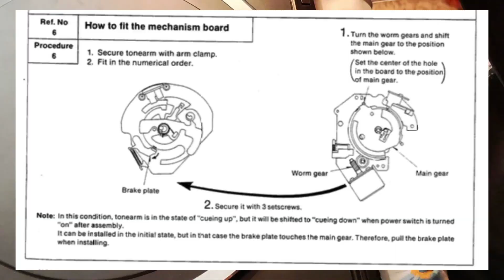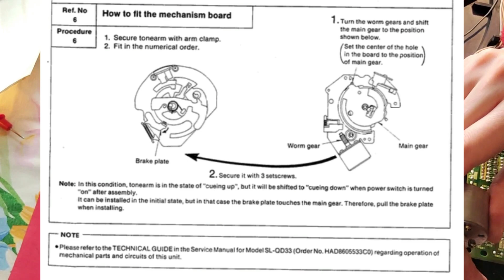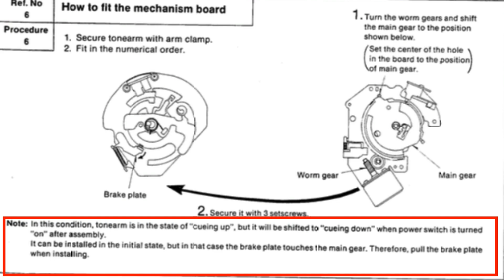Giradischi Technics SL-QD22: Smontaggio Riparazione CUEING Lampeggiante (Parte 2)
Giradischi Technics SL-QD22: Smontaggio Riparazione Cueing (Parte 2)
Sostituzione dei condensatori della PCB con problema della luce cueing lampeggiante - Vediamo assieme come smontare il Giradischi Technics SL-QD22 del 1987.

Scopriremo quali problematiche ho riscontrato seguendo la procedura di smontaggio per accedere alla scheda di controllo PCB e al motore che controlla il cueing e lo stop (auto ritorno) del braccetto.

In particolare, vedremo quali sono i condensatori da sostituire per ripristinare i valori di funzionamento corretti e la procedura corretta per smontarlo. In particolare, controlleremo la scheda PCB ed i due condensatori, che permettono il funzionamento a pieno regime dell'elettronica che assieme al motorino, controllano e ci permettono di alzare automaticamente il braccetto sul disco in vinile tramite il tasto cueing.

Verificheremo, poi, il funzionamento dell'auto-stop e del ritorno automatico, tramite una procedura di taratura dell'ingranaggio del motorino del braccetto, in modo tale che, una volta arrivata a fine disco, la puntina non rimanga giù e il piatto continui a girare senza fermarsi e senza far ritornare il braccetto nella sua posizione di riposo iniziale.

Quali problemi si possono riscontrare nel Technics SLQD22?
- Il tasto e spia cueing non si accende correttamente e non consente di sollevare e abbassare il braccetto in modo adeguato;
- Problemi di stop del piatto;
- Problemi della funzione auto-stop e ritorno automatico del braccetto;
- Stop del piatto.
- Condensatori esauriti.
- Spia del cueing lampeggiante
- Braccetto bloccato

Scheda Tecnica Giradischi Technics SL-QD22:
Technics SLQD22
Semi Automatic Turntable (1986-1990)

-General
Manufacturer: Technics
Model: SL-QD22
Years of manufacture: 1987 to 1993 (approx. data)
Manufactured in: Osaka, Japan
Color: Technics black
Power consumption: 8 W
Dimensions (WxHxD): 430 x 100 x 375 mm (with open lid: 430 x 100 x 410 mm)

-Connections
Outputs: 2x RCA Cinch, 1x GND Grounding

-Technical Data
Drive: direct drive
Drive control: Quartz control
Motor: commutatorless DC motor
Speed: 33-1/3 and 45 rpm
Synchronous fluctuations: 0.012% (at the motor), or 0.025% total WRMS
Rumble noise ratio: 56 dB DIN-A, 78 dB DIN-B
Turntable: aluminium injection moulding, diameter 31.2 cm
Operating mode: semi-automatic (automatic return, automatic stop)
Pitch: no
Tonearm: statically balanced, straight tonearm. Insertable pickup, 230 mm long, 15 mm overhang. Tracking error 2°32' at record entry, 13.5g. Tracking force: 1.25g +/- 0.25g, cartridge weight: 6 g.
Cartridge: Moving MM stereo cartridge with full lamella core. TP4 connection
Frequency response: 10 Hz to 40 kHz 2.5V at 1 kHz
Channel separation: 22dB at 1 kHz.
Impedance: 47 kOhm - 100 kOhm
Replacement needle: EPS-30ES

CAPITOLI:
0:00 INTRO SL-QD22
0:13 PCB CONDENSATORI SL-QD22
1:33 DI-SALDARE I CONDENSATORI
2:30 RIMONTAGGIO PCB
3:10 PRIMO TEST
3:40 PROCEDURA TARATURA MECCANISMO BRACCETTO
5:10 TEST E RESET POSIZIONE BRACCETTO
6:37 CONSIDERAZIONI SULLA RIPARAZIONE
7:04 CONTROLLO ALTEZZA BRACCETTO
7:55 TEST FINALE